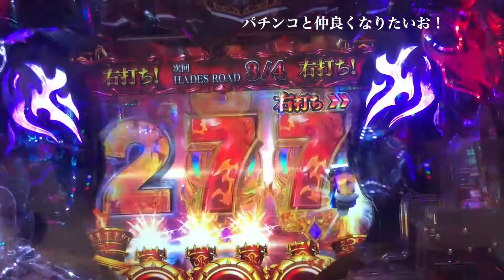Pアナザーゴッドハーデスジャッジメント GODGAME 555当たり 連チャン